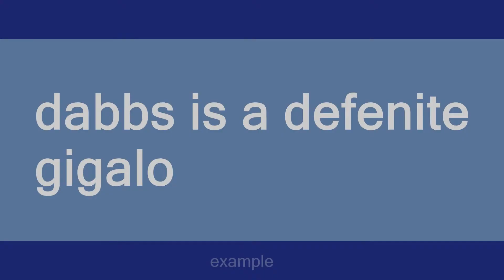gigalo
Slang flashcards: